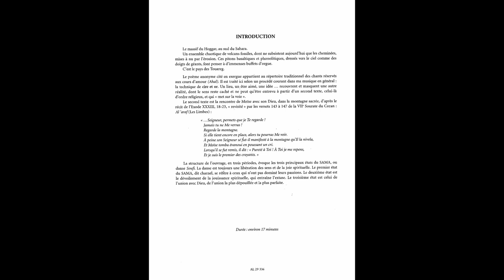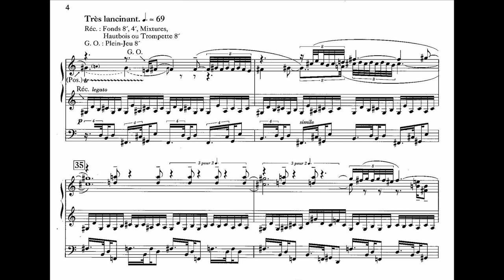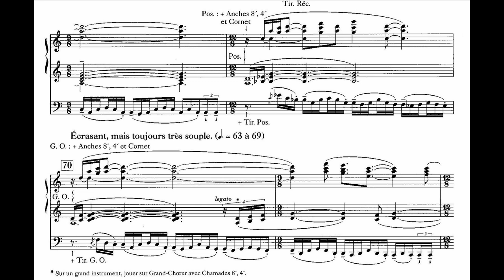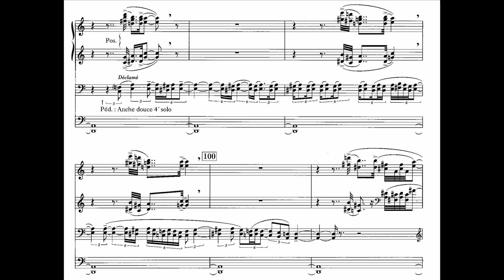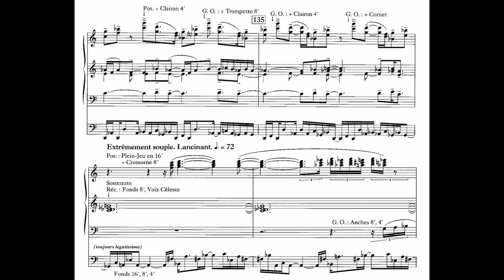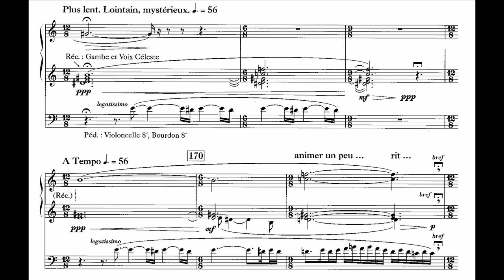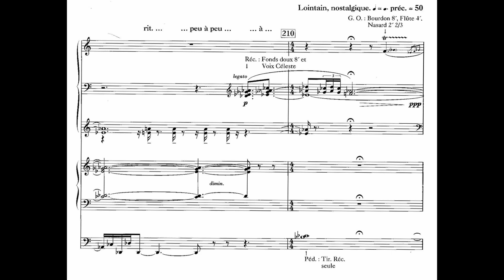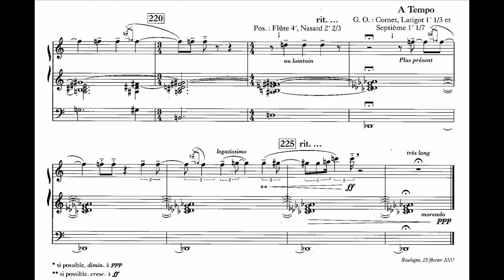Jean Louis Florentz - La croix du sud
"Born in 1947, Florentz draws much inspiration from not only the French symphonic tradition, but also from Africa, where he spent much time in the study of natural sciences, literary Arabic and ethnomusicology. La Croix du Sud is inspired by the desolate and chaotic landscape of the Hoggar in the south of the Sahara. This 17-minute piece is in three sections ('périodes'), which evoke the three principal states of the Samâa – the means of reaching the states of grace or ecstasy, ultimately revealing the divine mysteries. To evoke this landscape, and the journey through the states of Samâa, the music is predictably complex, spilling onto as many six lines more than once and in places presents the player with too many notes for the normal number of limbs. An assistant is required in places too. Intriguing…"

My own comments:
As with all of J-L Florentz' music, this piece is ~fucking stellar~, and one of the handful of pieces that have had a permanent impact on my understanding of music itself. The ending is nothing short of absolutely ascended.

Olivier Latry, Organ